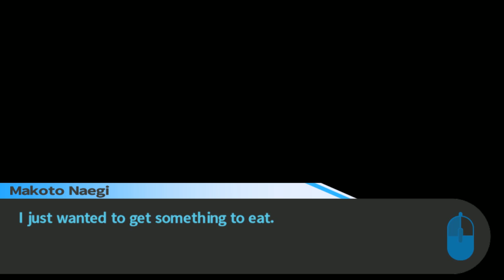Kayla Gaming - More Danganronpa (Part 7)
Playing Danganronpa some more!